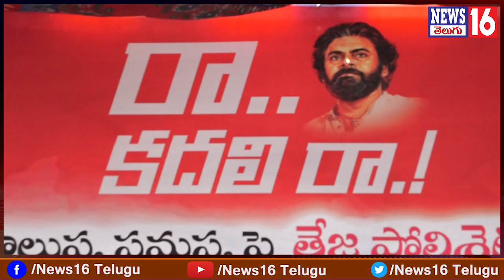Mylavaram : ఖబర్దార్ ప్రజల ప్రాణాలంటే లెక్కలేదా | Janasena MPTC Polisetty Teja Strong Warning | F2F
Mylavaram : ఖబర్దార్ ప్రజల ప్రాణాలంటే లెక్కలేదా | Janasena MPTC Polisetty Teja Strong Warning to VTPS Officials | Polluted Water | Ibrahimpatnam | NEWS16 Telugu

 / news16telugu​.  .